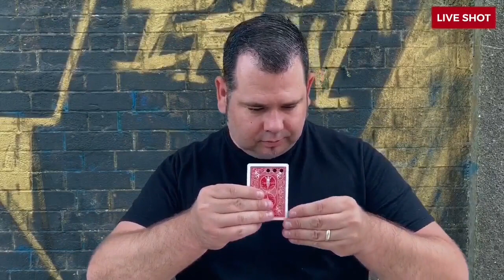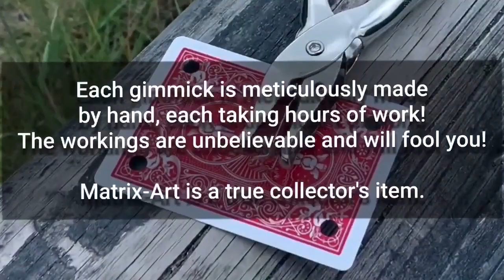MATRIX ART - Mickael Chatelain - lepetitmagicien.com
Oubliez toutes les méthodes classiques que vous avez jamais vues!
MATRIX-ART utilise une méthode et une construction totalement nouvelles et incroyables!
Nous pouvons garantir que le mécanisme utilisé est DIABOLIQUE! Vous deviendrez fou quand vous verrez ce gadget, JAMAIS vu en magie!
Chaque gadget est fait à la main et nécessite plusieurs heures de travail. Le résultat est tout simplement incroyable. La magie visuelle à son meilleur!